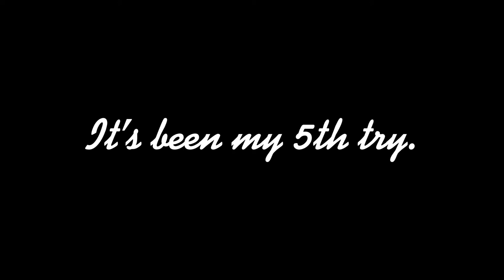Unknown Wings ⚠️BUT WITH A HUGE PLOT TWIST⚠️ (Original?)